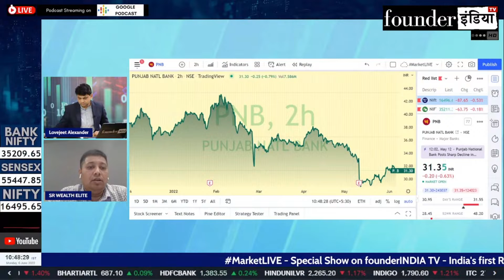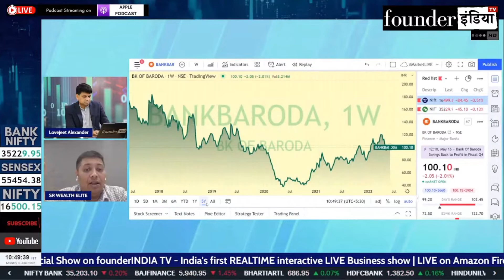Banking Sector के शेयर में क्या करें? Expert Opinion by Lokesh Sethia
Analysis of: Punjab National Bank, Canara Bank Ltd., Bank of Baroda Ltd.